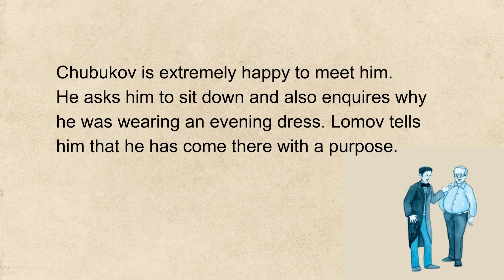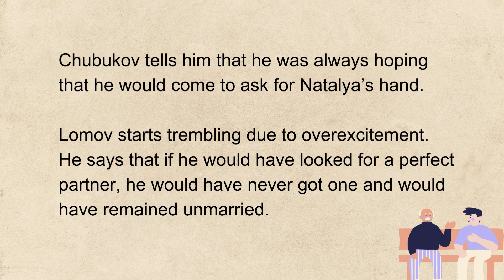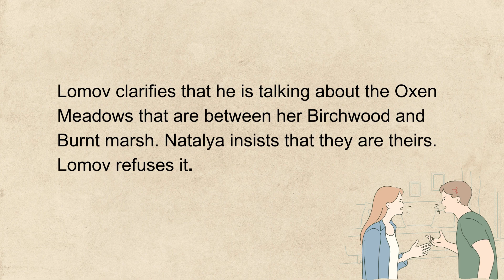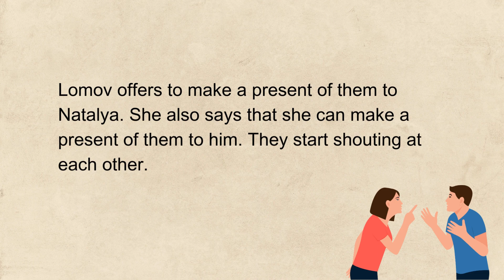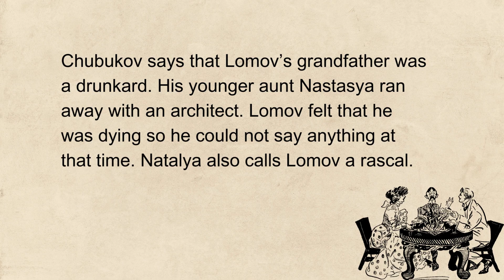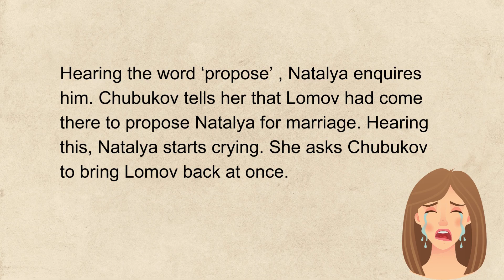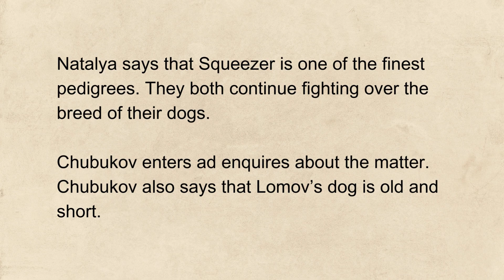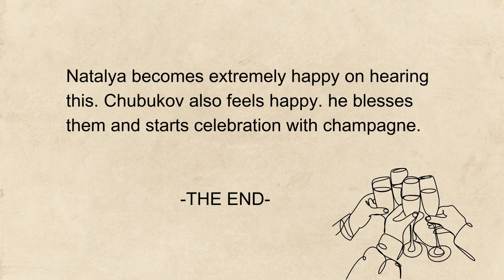Learn English Through Stories | "The Proposal" | Improve Your English